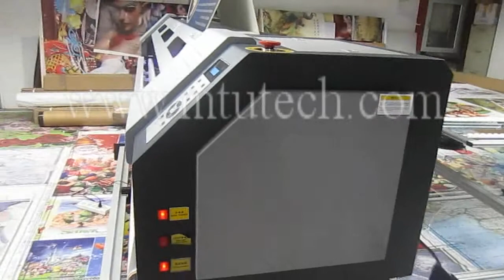Roll to Roll UV Printing Machine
This is Joyce from Meitu Industry Co.,ltd. We are professional manufacturer, our factory is in Shanghai, We sincerely hope to establish cooperation with your company.

Application Material:
Rigid sheets, such as ceramic, glass, metal, acrylic, PVC board, MDF, wood, foam board, PP..etc.
Flexible roll, such as film, leather, canvas, wall paper, ceiling paper, flex banner, vinyl... etc.